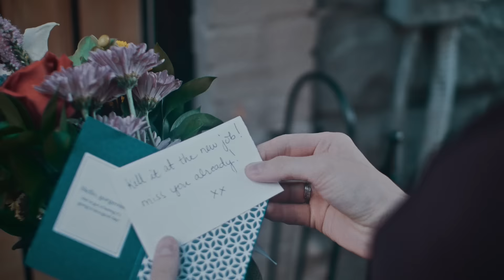UrbanStems - Flower Delivery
You can’t buy happiness, but you can send flowers, and that’s pretty much the same thing. That’s why UrbanStems, an on-demand flower delivery service, was created – to spread happiness by making gifting fun and easy. UrbanStems offers fresh, seasonal bouquets starting at just $35, with personal touches like a handwritten note from the sender and free one-hour delivery by bike messenger. The company even sends a confirmation photo to the sender of the bouquet when it arrives at its destination. UrbanStems is currently blooming in Manhattan, Brooklyn, Queens and the Washington, D.C. area. to learn more.